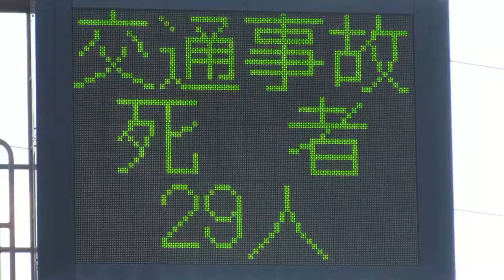高知県警察 道路情報板 とさでん交通 堀詰停留所付近 国道32号線